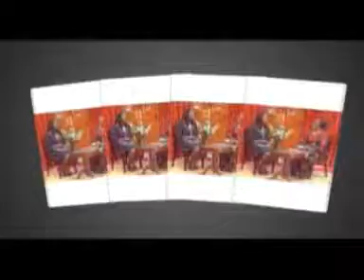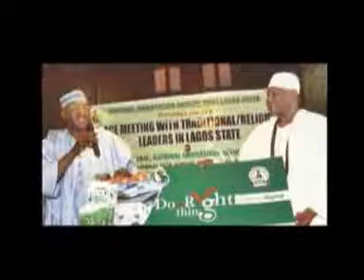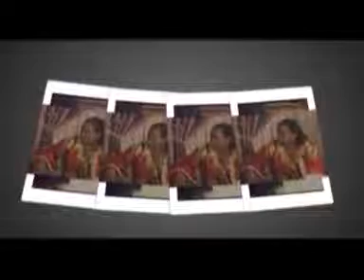THE TALK WITH DIRECTOR GENERAL NATIONAL ORIENTATION AGENCY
The Director-General of the National Orientation Agency (NOA), Mr. Mike Omeri speaks on the mandate of the Agency